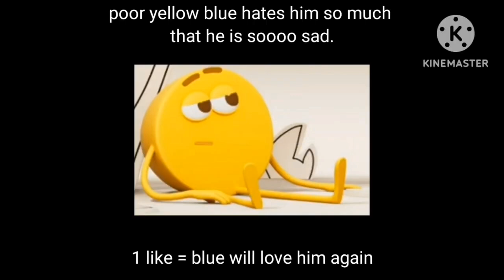I Fixed Another Colourblocks Ytp